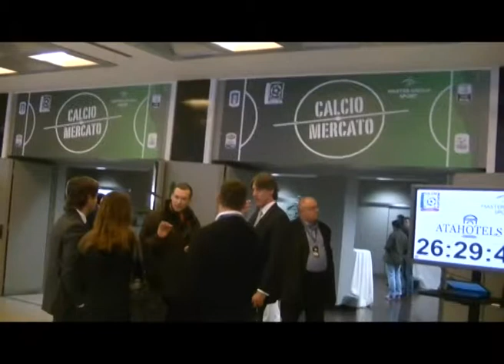R&N - Ciak! Si gira di @Davidedavenia del 07/01/2014